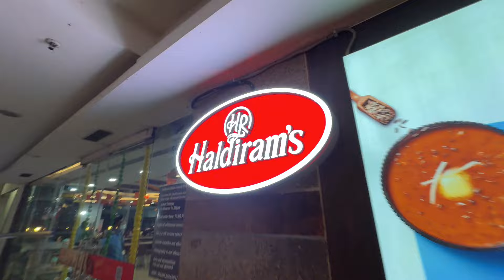माँ का जन्मदिन first time ऐसे मनाया🎂🥳 Birthday celebration 🌸 Kukreti Family